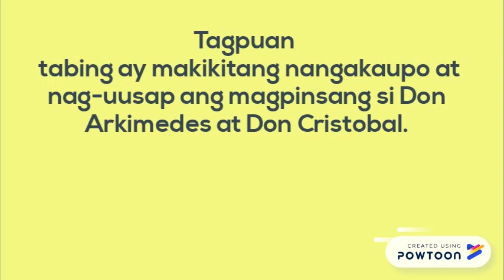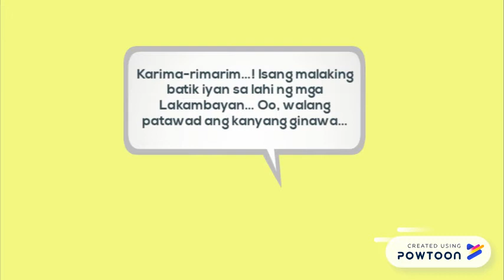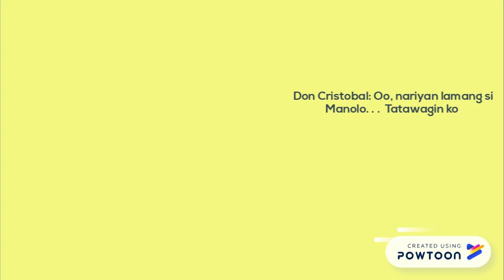Dahil sa anak